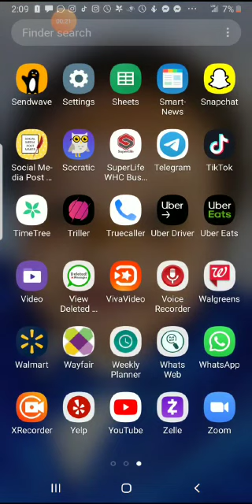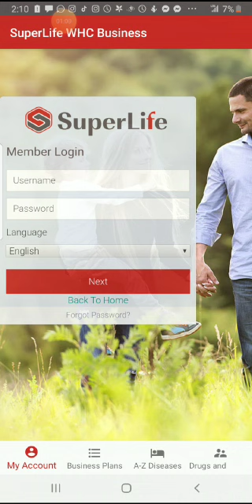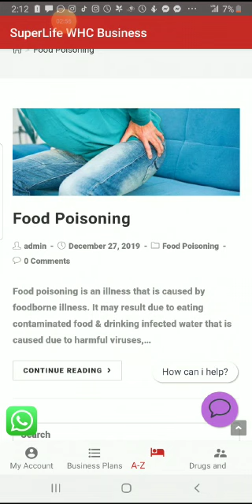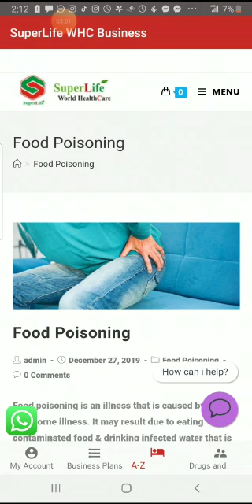DO YOU KNOW HOW TO CHECK FOR ALL THE DISEASES STC30 TREATS USING ONE OF OUR SUPERLIFE WEBSITE???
This video that was recorded by one of my business partners helps you on how to check for all the chronicle diseases our miraculous product treats so use it to learn more and help a patient understand about their disease they are battling with. Life is super